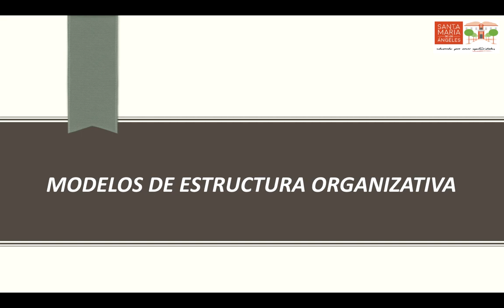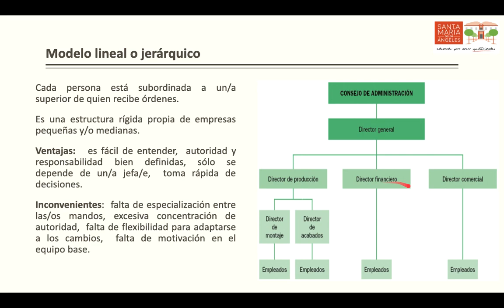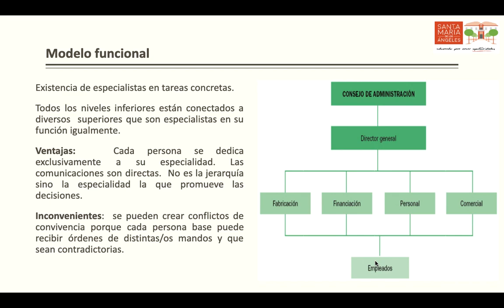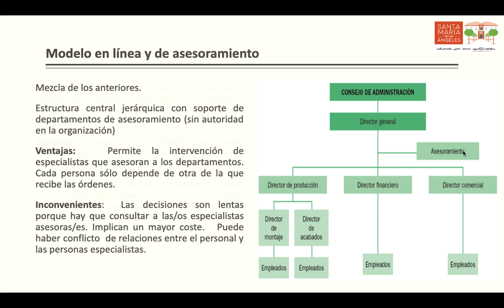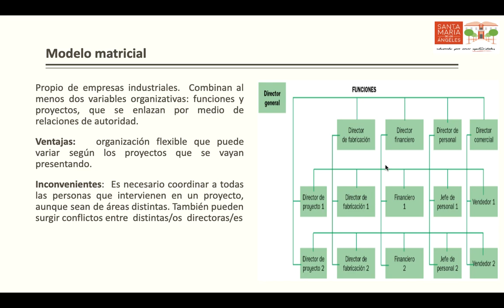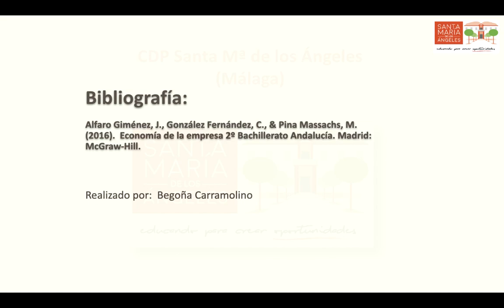Modelos de estructura organizativa en la empresa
Modelos de estructura organizativa según los principios de comunicación:  Modelo lineal, modelo funcional, modelo de asesoramiento y modelo matricial